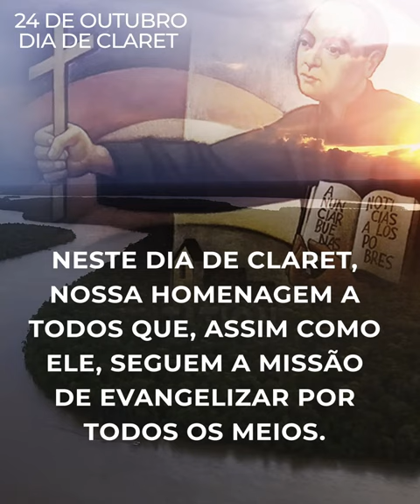24 de Outubro - Dia de Santo Antonio Maria Claret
Neste dia de Claret registramos nossa homenagem a todos aqueles que seguem a missão de evangelizar por todos os meios. 🙏✝️
Confira a interpretação de um trecho da música 'Coração Missionário' no instrumental da Prof. de Música Bruna Souto Maior Bonato do Claretiano – Colégio de Boa Vista/RR.